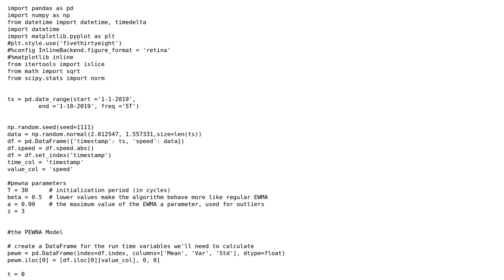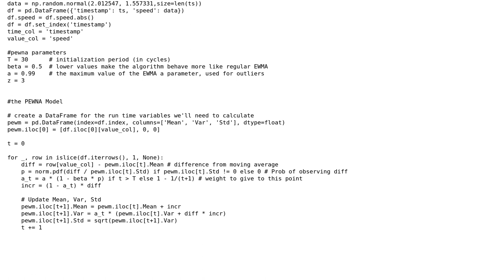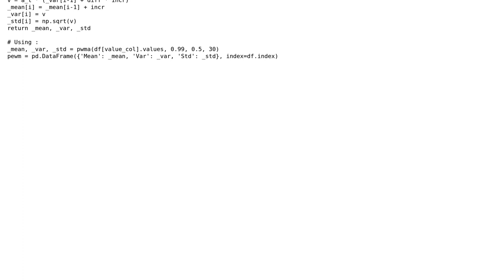Optimising Probabilistic Weighted Moving Average (PEWMA) df.iterrows loop in Pandas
With thanks & praise to God, and with thanks to the many people who have made this project possible! | Content (except music & images) licensed under CC BY-SA | Music | Images & others | With thanks to user mde user Matimba user Graipher and the Stack Exchange Network Trademarks are property of their respective owners. You are responsible for your own actions.